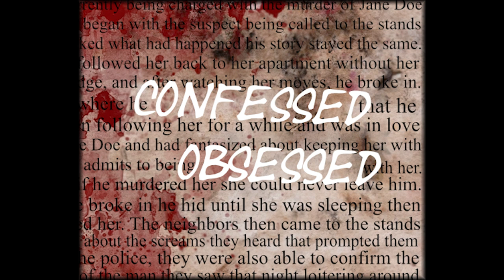Jennifer Morant Violent Voices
November of 2014, Graham Morant returned home from a night out at a Sunday church service to find a note from his wife and her dead body. Jennifer Morant had taken her own life that night and was saying goodbye, but was it really as cut and dry as that, or did Graham have more to do with it then they initially thought.

There may be false or misleading information through this podcast, all facts have been researched to the best of my abilities but accidents do happen. If you catch any mistakes or have more to add let me know down below.